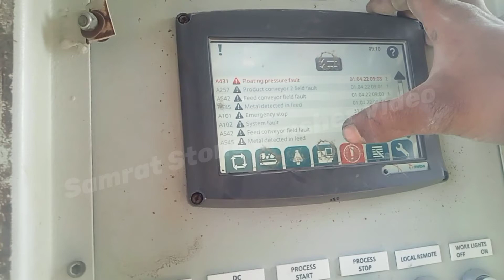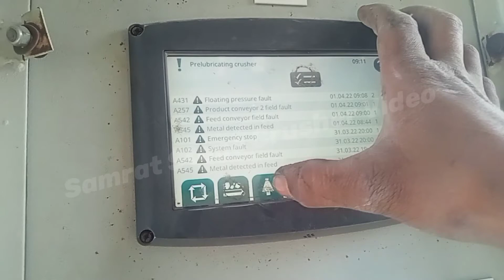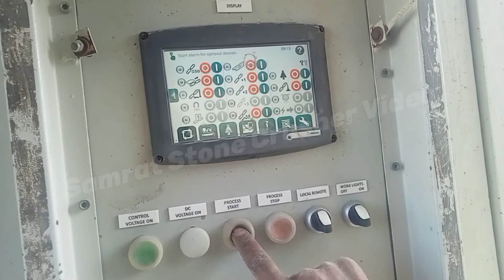Cone Crusher Floating Pressure Fault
Floating pressure Fault ic50 display
Metso Gp 220 Floating Pressure Fault
Floating pressure Fault

Samrat Stone Crusher Video

Floating pressure Fault alarm Keise delete kare
Floating pressure Fault alarm Keise hataye
Floating pressure Fault alarm Gp 220 Cone Crusher
Floating pressure Fault alarm IC 50 display